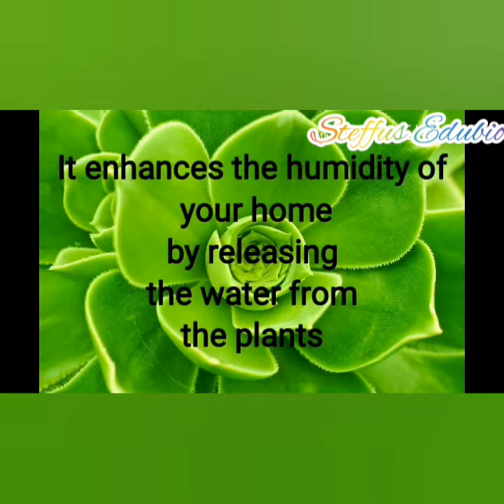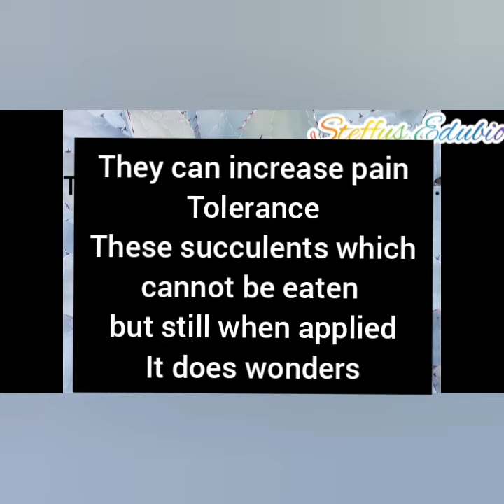7 Benefits of Succulents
Succulents plants parts  are thickened, fleshy, and engorged, usually to retain water in arid climates or soil conditions.